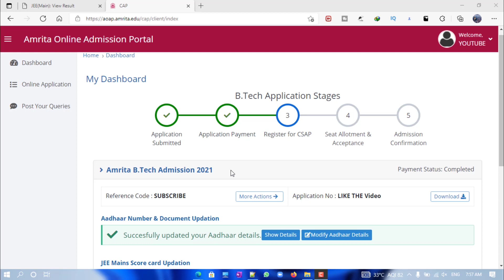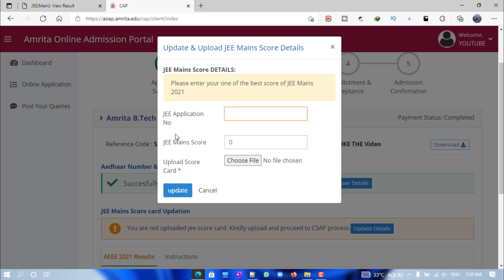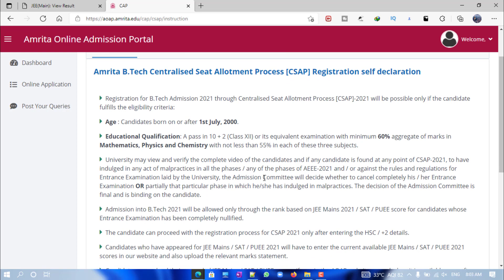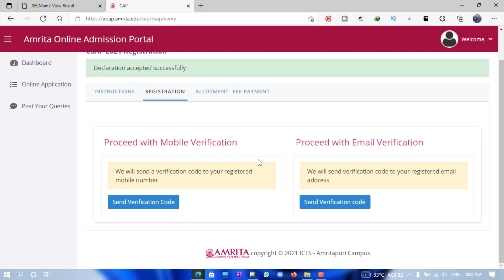Amrita JEE Main CSAP Process | which will be considered aeee or jee main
I have a problem with current channel . cant post video here i got a strike .